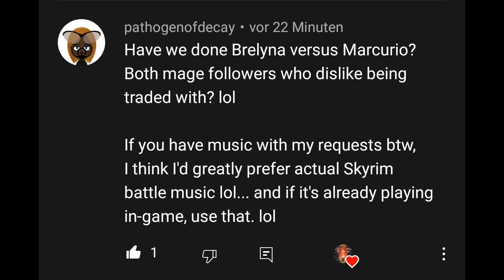Brelyna Maryon vs Marcurio | Skyrim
0:00 Without Staff
0:30 With Staff